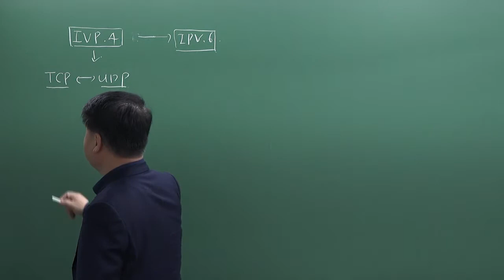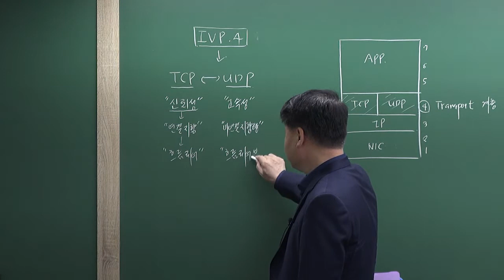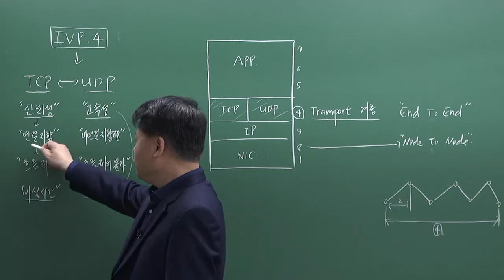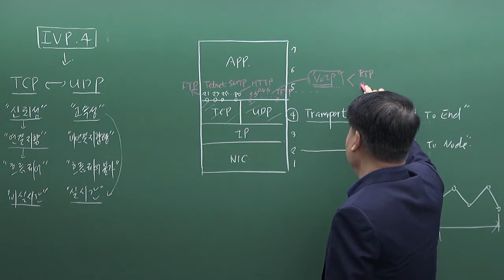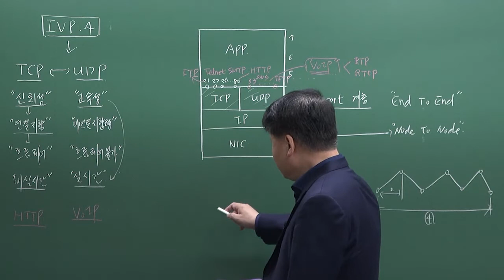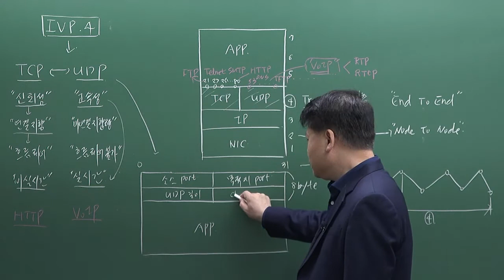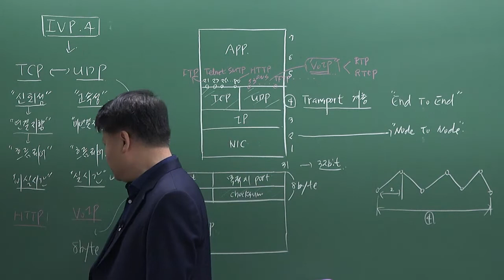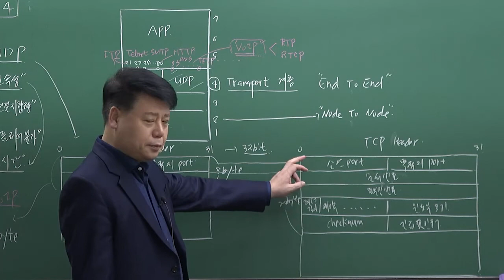정보통신공학 : IPv4, IPv6